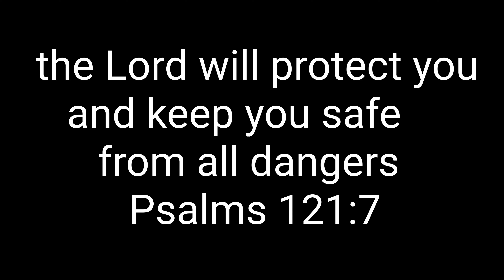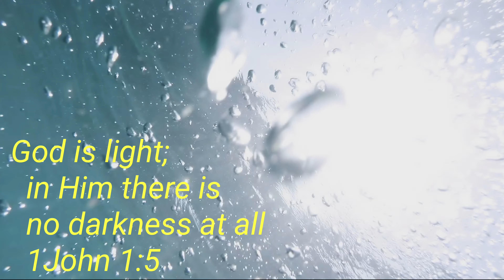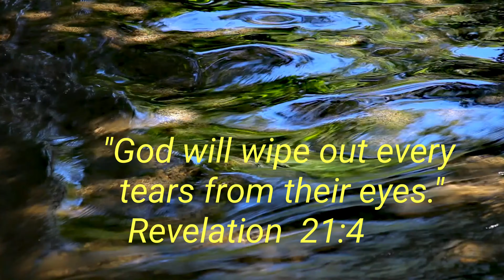How Many times the LORD said in the BIBLE "DO NOT FEAR"